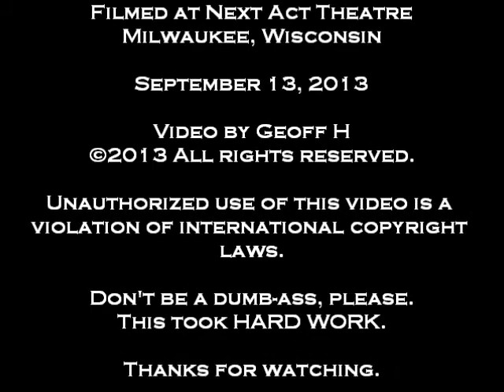Molotov Maybelle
Molotov Maybelle- Blue Hawaii Spectacular- Next Act Theatre- Milwaukee- September 13, 2013